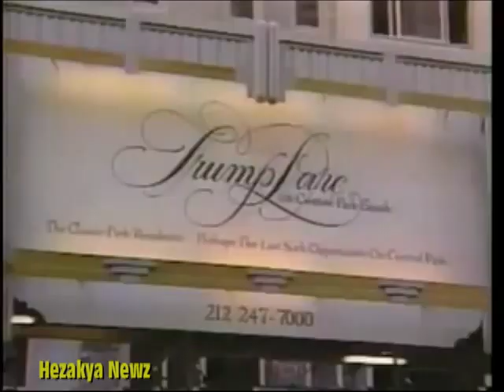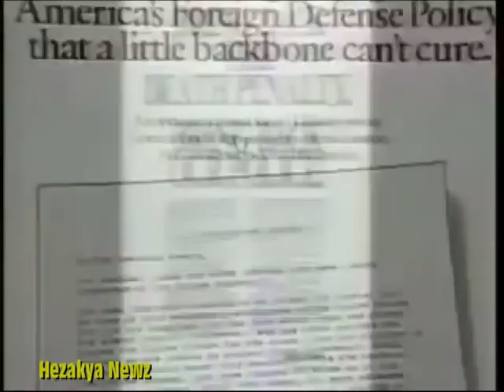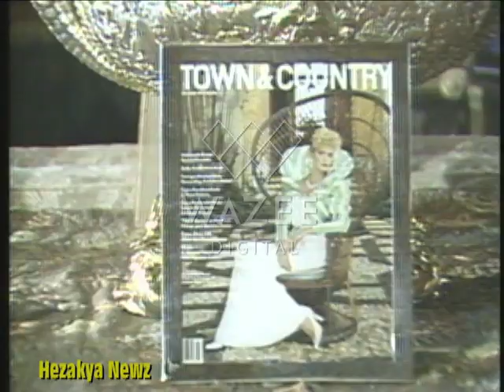1986 SPECIAL REPORT: "MAR-A-LAGO"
In 1985, Mar-a-Lago was purchased by Donald Trump at a price of around $10 million. His wife at the time, Ivana Trump, was charged with running the property. Trump retained Mar-a-Lago through both his divorces. His family maintains private quarters in a separate, closed-off area of the house and grounds.

Trump has frequently visited there as President of the United States,  referring to it as the Winter White House and his "Southern White House". Mar-a-Lago has been used to host meetings for President Trump and international leaders, including Japanese prime minister Shinzō Abe and Chinese president Xi Jinping. In September 2019, Mar-a-Lago became the primary residence for Donald and Melania Trump, who previously held primary residence in New York City.